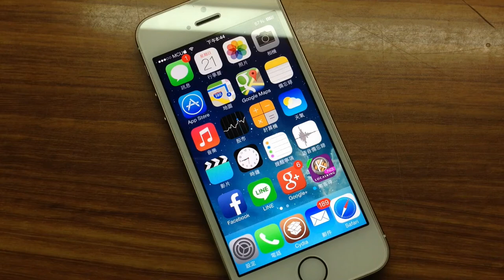不用升級 iOS 8 Siri 就能查台灣在地店家